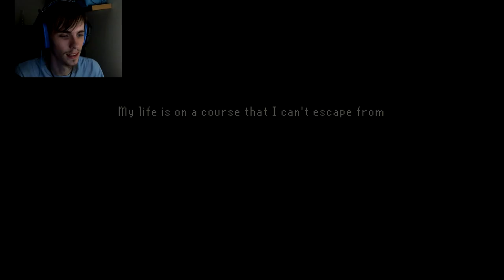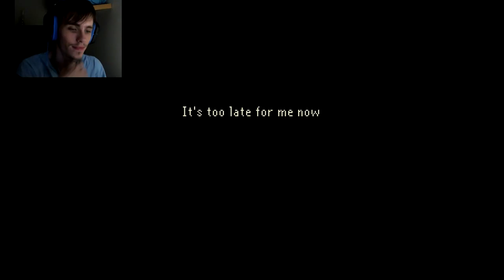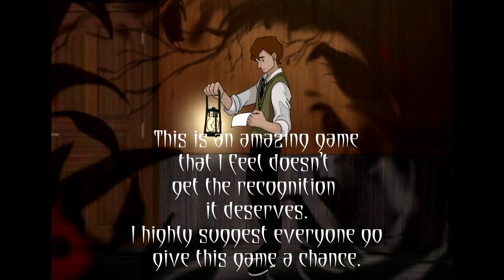Screw you Crows | The Last Door Episode 1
I play through another creepy Point and Click game, inspired by Lovecraft and Poe. This game's more atmospheric and creepy than scary, and I love every minute of it.

Music: Crows Over The City - Carlos Viola. From The Last Door OST